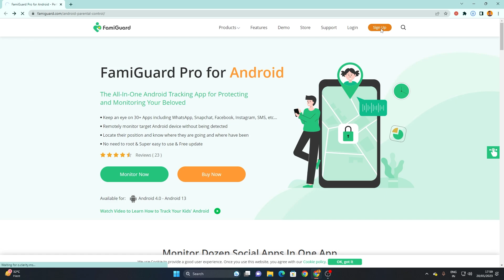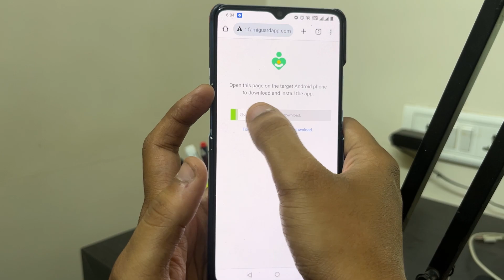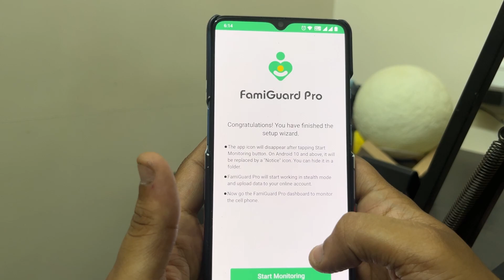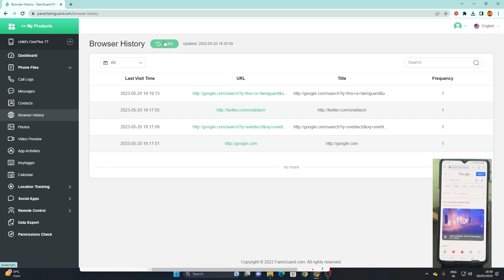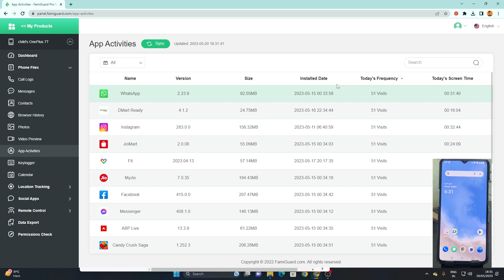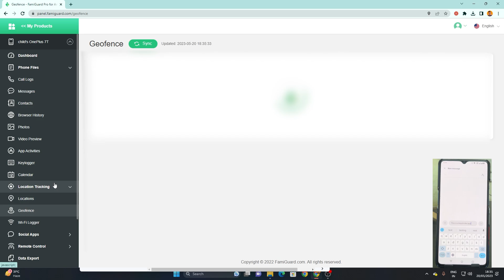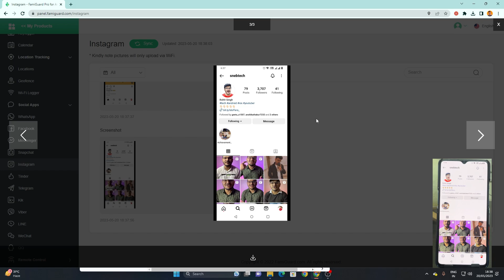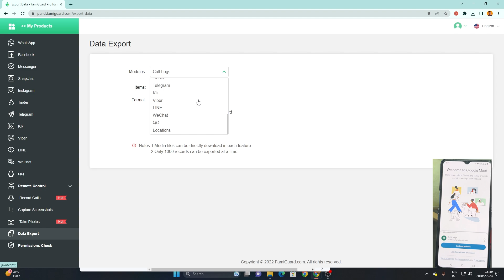Best Monitoring App For Android | Famiguard Pro | Kid Safety App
In this video I am going to show you a best application to monitor your kid's device easily without any hassle or sketchy software this application is just for their safety so don't misuse it for some illegal purpose